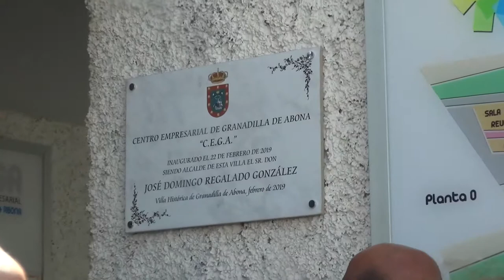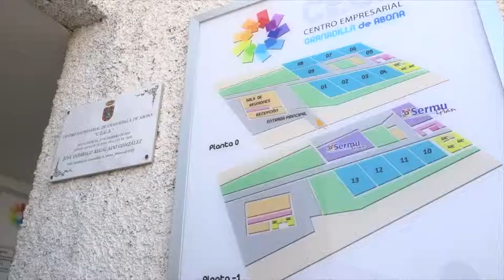Inauguracion Centro Empresarial CEGA Granadilla de Abona